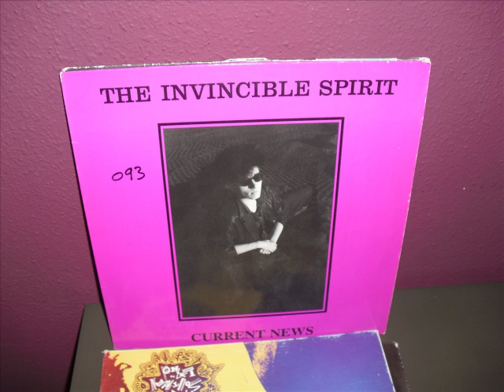The Invincible Spirit-My Heart Could Beat.mp4